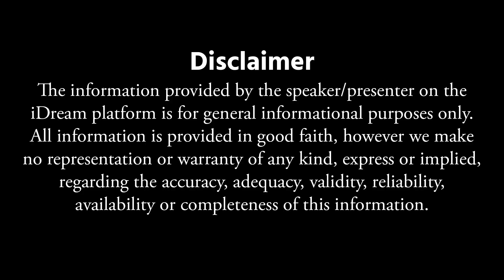Subash Sharma - పుష్య (పౌష) అమ‌వాస్య‌.. ఎప్పుడు..? | Paushya Amavasya 2024 | iDream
Subash Sharma - పుష్య (పౌష) అమ‌వాస్య‌.. ఎప్పుడు..? | Paushya Amavasya 2024 |  Amavasya 2024 | iDream Devotional